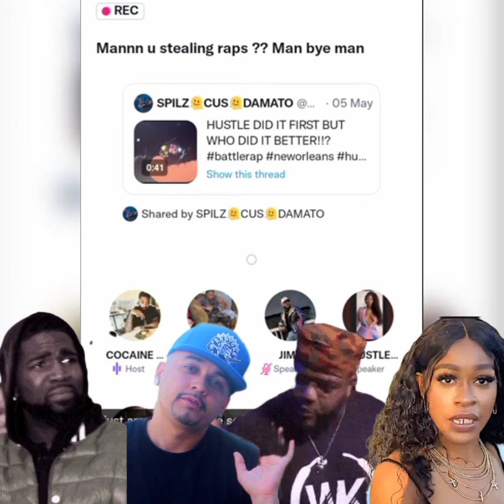Tsu Surf & Charlie Clips on trial for Stealing Bars - The Battlerap WWE 🤦🏾‍♂️ URL Civil War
in the case and trial of Tsu Surf and Charlie Clips evidence is presented to justify them being on trial for stealing bars.. urltv TsuSurf CharlieClips.